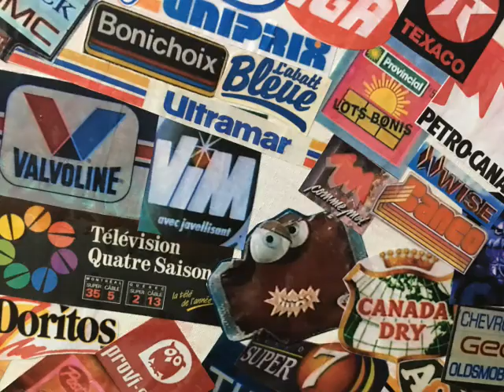Top 10 Publicité Pepsi et Claude Meunier